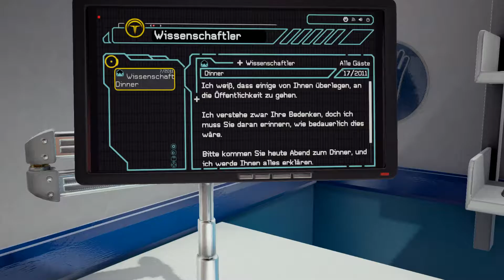The Assembly #006 Das Fest des Lügners Lets Play German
The Assembly

The Assembly ist eine groß angelegte interaktive Geschichte für ein erwachsenes Publikum, die aus der Ich-Perspektive erzählt wird und von Grund auf für Virtual Reality entwickelt wurde. Sie übernehmen die Rollen von gleich zwei Hauptfiguren und entdecken eine ethisch fragwürdige Organisation aus gegensätzlichen Blickwinkeln. Stellen Sie sich verschiedenen Tests, erkunden Sie den geheimen Bunker von The Assembly und scheuen Sie auch vor schweren Entscheidungen nicht zurück – wird es Ihnen gelingen, durch Ihr Eingreifen und seine Folgen Leben zu retten oder werden Sie erst recht eine Katastrophe auslösen?
Publisher
nDreams

Releas
19 Juli 2016

D-R-A-N-T-U-B-A-K-I-S-L-P

S-U-P-P-O-R-T

D-A-N-T-U-B-A-K-I-S-L-P---

G-Ü-N-S-T-I-G—G-A-M-E-S

D-A-N-T-U-B-A-K-I-S-L-P---

M-O-T-T-O---